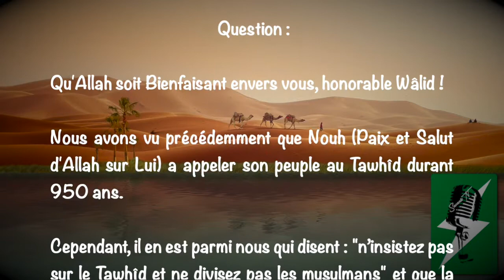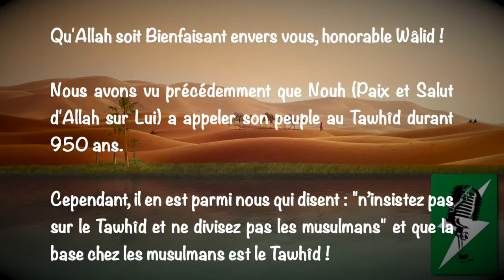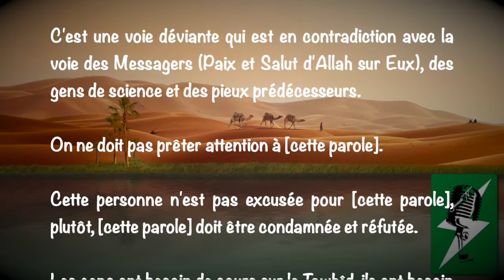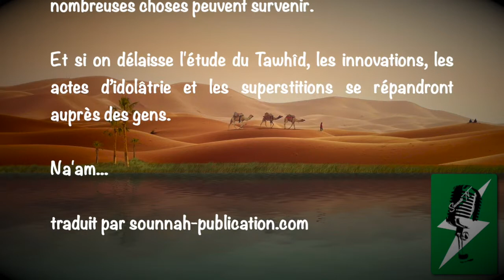Les hyzbis et le tawhid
Cheikh Salih Bin Fawzan Bin 'Abdillah Al Fawzan حفظه الله